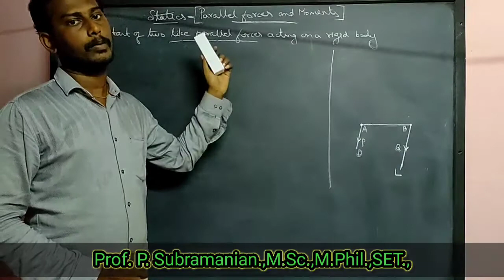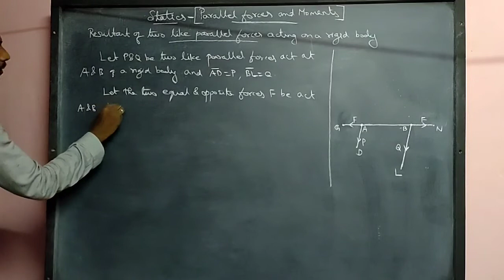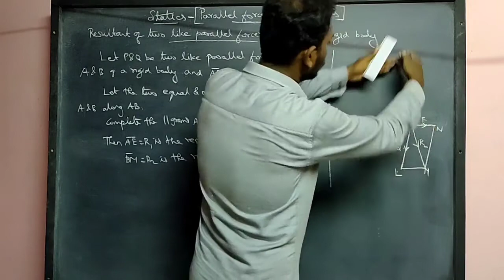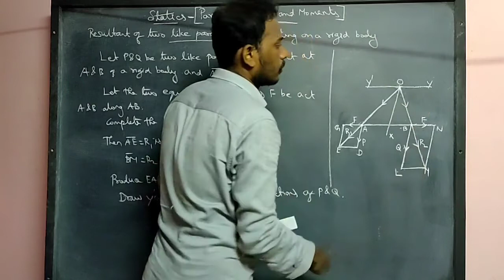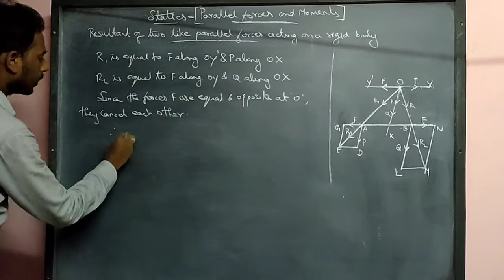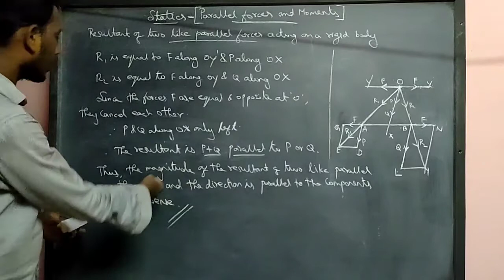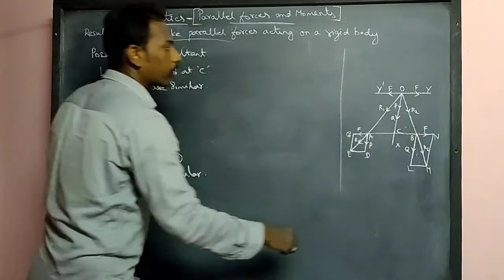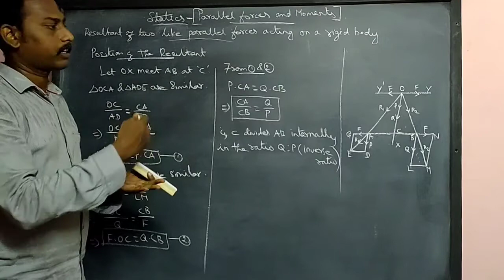Lecture#9 Parallel forces and moments|Resultant of two like parallel forces|Statics BSc Maths III yr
Resultant of two like parallel forces acting on a rigid body in Tamil.
Find the resultant of two like parallel forces acting on a rigid body
Derive the resultant of two like parallel forces acting on a rigid body

Content: Resultant of two like parallel forces acting on a rigid body
Chapter: Parallel forces and moments
Unit: 2
Subject: Statics
Degree: BSc Maths III year MS University
Ref : Statics by Dr.M.K. Venkatraman

Here I have given the proof of one Important derivation "Resultant of two like parallel forces acting on a rigid body" from the chapter Parallel forces and moments.

This is the important University question and it will be asked as
Prove that the resultant of two like parallel forces is their sum

Important University questions in Statics